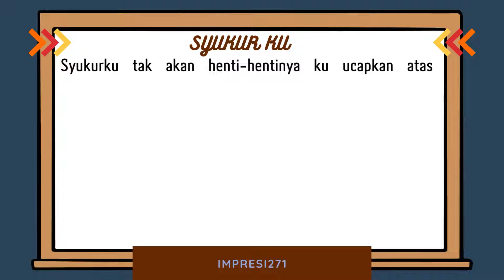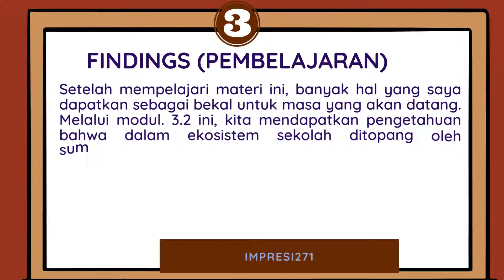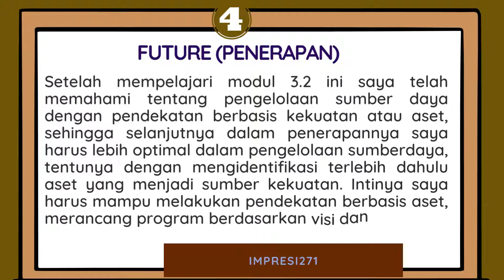JURNAL REFLEKSI MODUL 3 2 PEMIMPIN DALAM PENGELOLAAN SUMBERDAYA